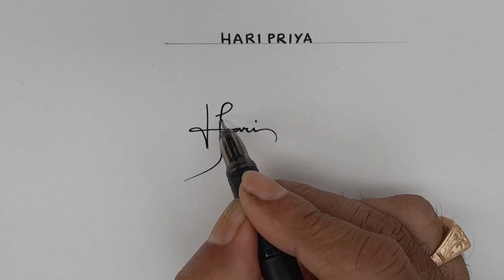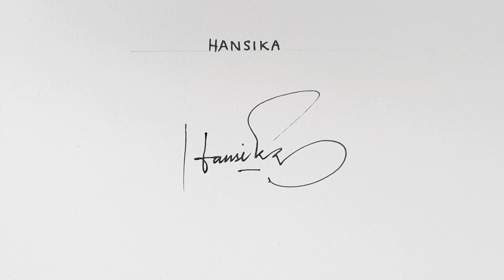H signature style | How to create of my Own signature | Anup calligraphy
Beautiful signature with Alphabet H, Signature tutorial with Alphabet H,
How to draw signature with H,
H signature tutorial video,
beautiful H name signature video,
H name signature video,
beautiful signature,
H signature design,
H name signature style,